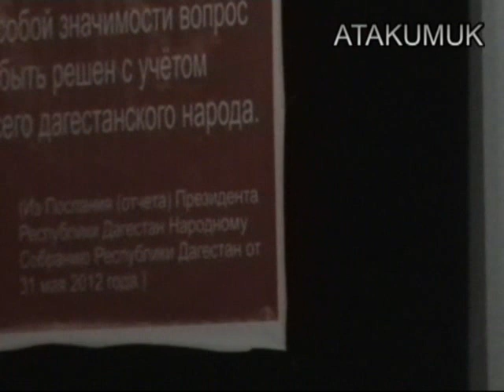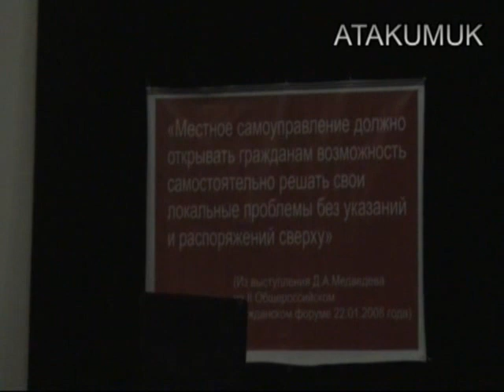Залимхан Валиев о проблемах земель таркинцев.